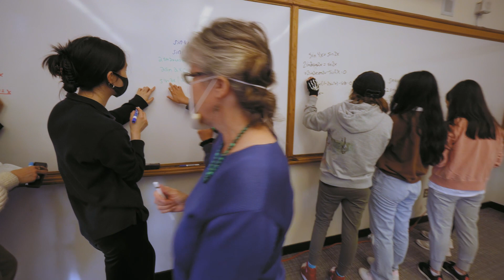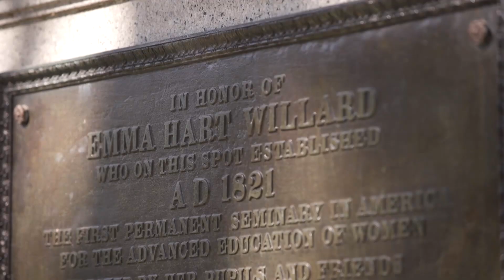Leading with Purpose: Emma Willard School's Strategic Plan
For more than two centuries, Emma Willard School has been a preeminent school for girls, building a proud legacy of leaders who leverage their education to serve and shape the world. Together, we are advancing a vision of purposeful courage and informed action.